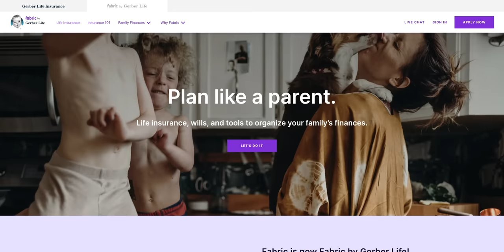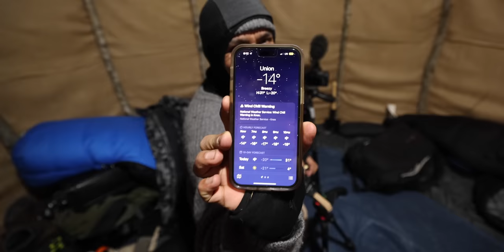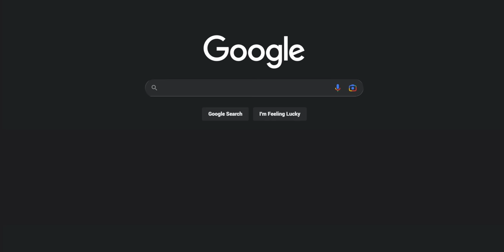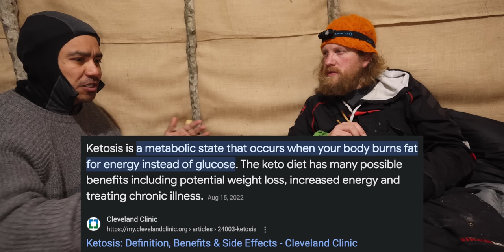Winter Overnight -50° Yurt Survival | Maine Arctic Blast Survival Challenge Day 6 of 7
and apply today, risk-free

Zach and Amós have done all they can to prepare for -50º now they have to SURVIVE THE NIGHT. Will they make it? Will the shelter withstand the harsh conditions?

*FOWLERSMAKERYANDMISCHIEF.COM*
Slingshots, Survival Gear and Custom Fowler Merch!